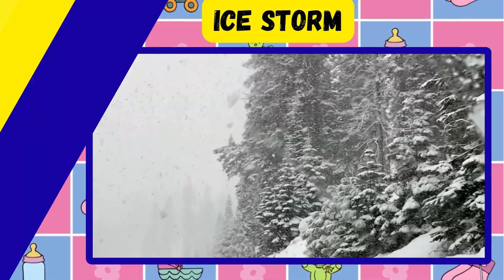ABC Natural Disasters Song 🌪️ | Learn the Alphabet with Weather & Earth Science | Educational Song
🌍 Learn the ABCs of Natural Disasters with this fun and educational song! 🎶
From Avalanche to Zone Quake, children will explore the world of weather, earth science, and natural phenomena in a playful way! This alphabet song is perfect for kids, preschoolers, and early learners who love learning through rhythm and rhyme.

Each letter introduces a new natural disaster or weather event — like Blizzard, Cyclone, Earthquake, Tornado, and Volcano — helping children expand their vocabulary while discovering how our planet works. 🌋🌪️🌧️

👶 Perfect for:

Preschool and kindergarten learners

Science-themed alphabet lessons

Kids who love songs about nature and weather

🎵 What You’ll Learn:
A – Avalanche ❄️
B – Blizzard 🌨️
C – Cyclone 🌊
D – Drought ☀️
E – Earthquake 🌎
… all the way to Z – Zone Quake! ⚡

💡 This song encourages curiosity about the environment, early literacy, and science learning — all through fun ABC rhymes and colorful visuals.

📺 Watch, Sing, and Learn the ABCs of Nature!